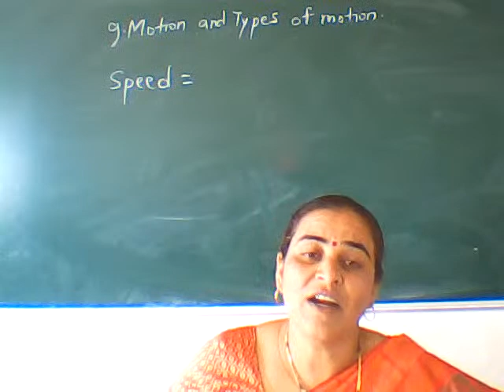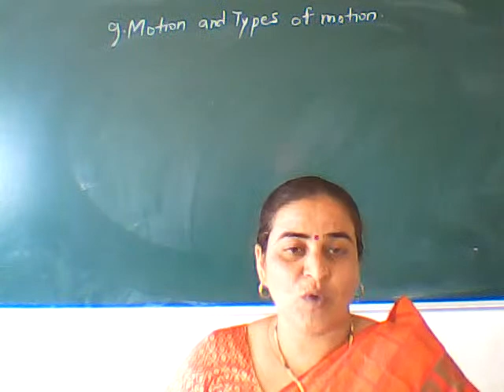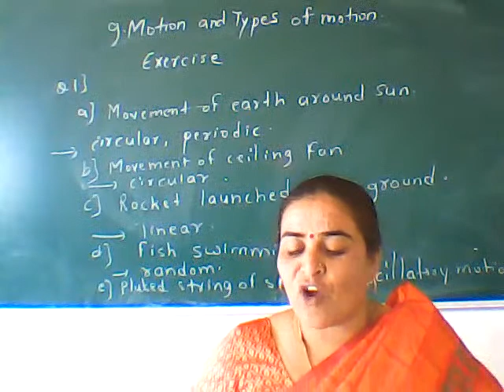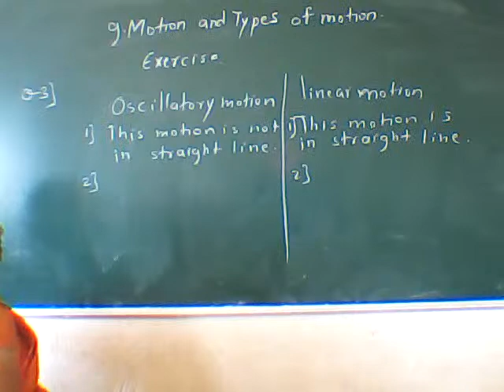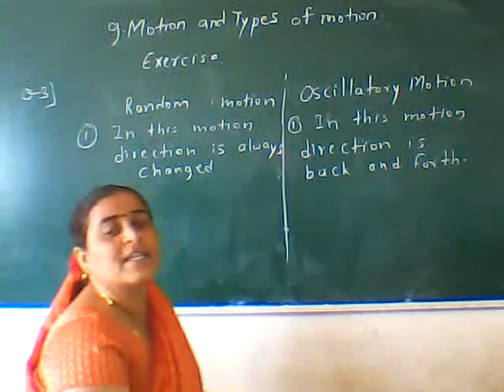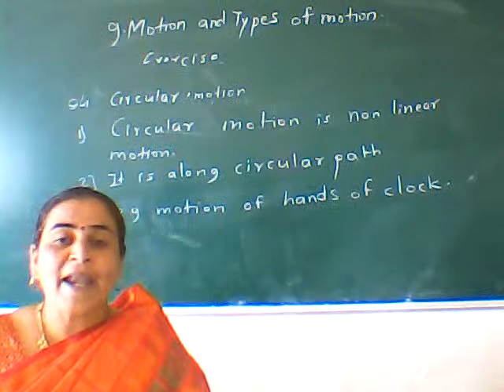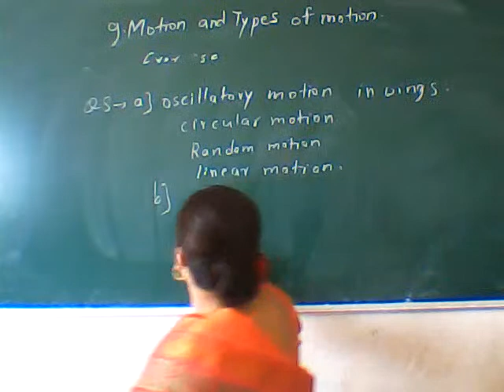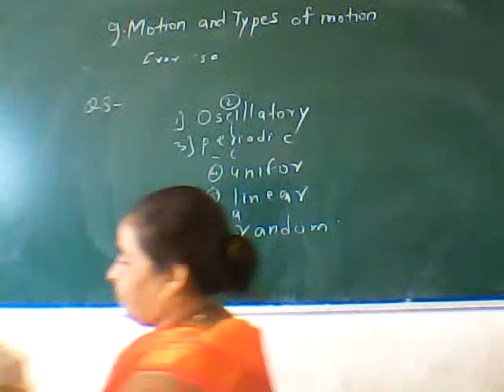6 th Science Lecture Belhekar Madam (23/12/2020)